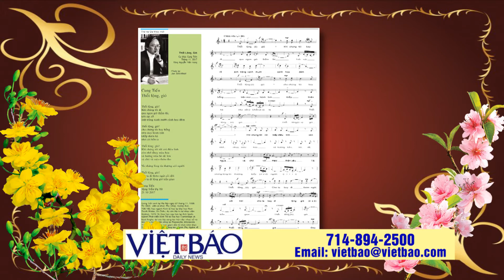VIET BAO XUAN 2018